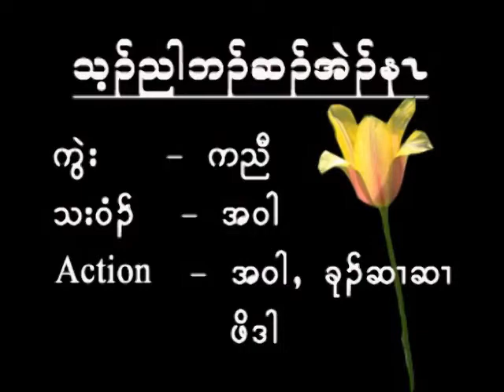Karen song I know but I love you 6